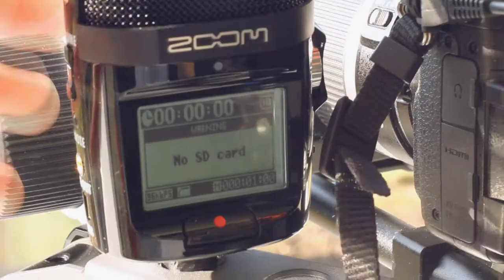MakingOf Shortmovie - Counter-Strike:Global Offensive Part 2 [HD+]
Nun schon der zweite Einblick in meine Arbeit für das Kurzfilm CSGO Projekt über meine Technik:
-Zoom H2n
-Schulterstativ
-Follow Focus
-50mm 1.8
-Zubehör

Wir geben uns Mühe einen detailgetreuen und authentischen Film abzuliefern.

3LAU - How You Love Me (Stryv Remix)

ADDEN:
Steam¤ Kistobaguette
Origin¤ Kristobaguette
Uplay¤  chrisitoffi